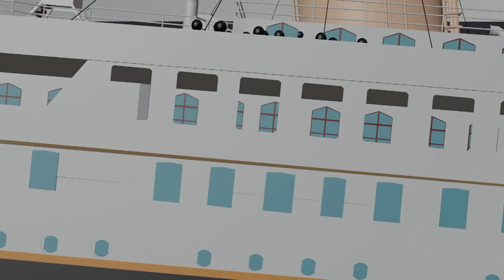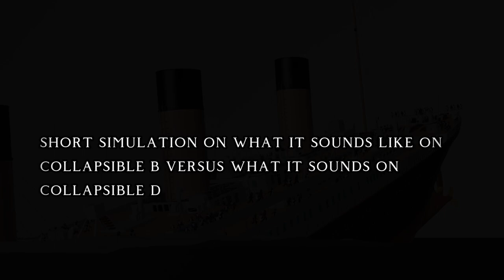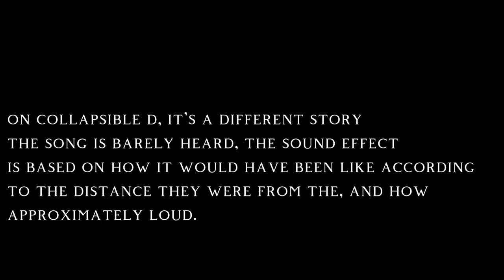TITANIC | What If? Songe d'Automne was the last song played? | Based on Testimonies and Forensics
DESCRIPTION:

A What if series on survivors claiming Songe d'Automne being the last music, despite the fact that Nearer My God To Thee was heard, this video will explain on how it will work, without contradicting other survivors through forensic evidence and Testimonies according to survivors.

(Research Papers I made)

CHAPTERS:

00:00 - Intro.
00:40 - Testimonies on the Band.
01:35 - Survivor Harold Bride Testimony.
02:00 - Barksworth's View Point.
02:25 - The Final Plunge
03:30 - How Would This Work? Similar Examples
04:50 - Simulation on what They could have heard, Collapsible B vs Collapsible D.
05:30 - Outro

CREDITS:

Paul Brill -  Clues in a Mystery
Paul Brill - It Tells a Good Story
Paul Brill - Titanic would stay afloat
Paul Brill - Ghosts of the Abyss
Joyce - Songe d'Automne

Titanic Hull Credit @Jealouse_Statement

DISCORD SERVER!